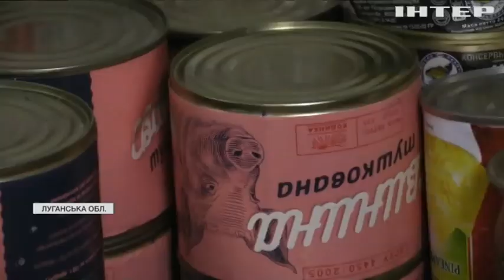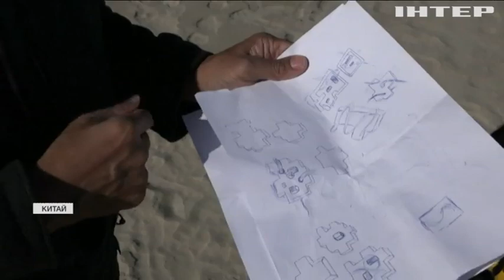Новости 08:00, выпуск за 30 декабря 2021 года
Дивіться у випуску: Війна на Донбасі: армійці готуються зустрічати Новий рік в умовах щоденних обстрілів. ВООЗ планує вакцинувати 70% населення у 2022 році. Снігові замети глибиною до п'яти метрів утворилися у Каліфорнії.